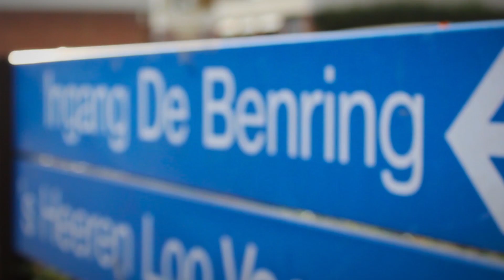De Benring bijeenkomst bespreking voorlopig woonconcept 21 januari 2014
Twee keer een uitpuilende recreatiezaal, gloedvolle presentaties, een enthousiaste burgemeester Penninx van Voorst. Het overtrof de stoutste verwachtingen van de organisatoren. "Met een opkomst van zo'n vierhonderd mensen, is wel duidelijk hoezeer Voorst hecht aan het openhouden van zorgcentrum de Benring", vertelde een van de aanwezigen.

Op 21 januari vond de presentatie plaats van het voorlopige woonconcept van de Benring. Zoals eerder vermeld waren er zo'n duizend ideeën bijeengebracht. Al die ideeën vormen input voor een concept plan, dat letterlijk vol verve uit de doeken werd gedaan.

Wanneer krijgen we de sleutel?
Zoals gemeld zat er veel vaart in het programma. Na een overdonderend begin van Peter Boerenfijn, die de voorste rijen behoorlijk deed schrikken met een virtueel exploderend bejardenhuis, werd het concept uitgelegd. Daarna kregen de jongeren het woord. Zij bleken al heel ver met hun plannen en wisten die inspirerend en overtuigend over de bühne te krijgen, met enkele open doekjes als gevolg. De jongeren willen het liefst morgen aan de slag: "Wanneer kunnen we de sleutel krijgen?"
Het Voorsterbelang hield, mede namens het dorpshuis, een pleidooi om er vooral samen een succes van te maken. Want 'als we niks doen, verdwijnt de Benring langzaam'. Er werd ook benadrukt het proces de tijd te gunnen. 'Haastige spoed is zelden goed'.

Indrukwekkend en realistisch was het verhaal van Ad Pijnenborg, (mede-)oprichter en voortrekker van een succesvolle zorgcoöperatie, met als motto: Wonen voor ouderen zonder zorgen met zorg. "Een organisatievorm als een coöperatie is het overwegen waard. Bereid je wel goed voor, maar begin gewoon! Je kunt veel bereiken, als je maar steeds je belang voor ogen houdt."

Wat vond Voorst zelf?
Naast mensen die zich direct wilden aanmelden bij een mogelijk op te richten coöperatie, was er ook wat begrijpelijke voorzichtigheid. Wie is financieel verantwoordelijk?, was een belangrijke vraag, want uiteindelijk draait het ook om geld. Het Voorsterbelang liet daarop weten, ook graag betrokken te willen worden bij de op te stellen business case. "Die moet ook van Voorst komen". Bestuurder Boerenfijn van Habion deed daar niet ingewikkeld over: "Natuurlijk, iets wat van Voorst is, is niet van Habion."

Het concept in vogelvlucht
Het voorlopige plan bestaat uit wonen voor ouderen, wonen voor jongeren en de verbinding tussen die twee. Bij wonen voor ouderen horen begrippen als veiligheid, betaalbaarheid, zorg en keuzemogelijkheden in wonen. Wonen voor jongeren kan in de aanleunwoningen. Ook hier is de betaalbaarheid belangrijk. De jongeren gaven daarbij zelf aan dat ze graag iets voor de ouderen betekenen.
Belangrijk onderdeel van het concept is verder de verbinding. Niet alleen tussen de jongeren en de ouderen, maar in feite met de hele Voorster gemeenschap. Kernbegrippen bij de verbinding zijn activiteiten, sociaal ondernemerschap en ontmoeten.

Onder dit concept staan vier pijlers die onlosmakelijk met elkaar zijn verbonden. Ze vormen gezamenlijk de basis onder het plan:
1. Verenigingsleven als belangrijke schakel
2. Sociaal ondernemerschap: café, lunchroom, winkel etc
3. Opvang/werktuin voor dagbesteding, werk, dagritme voor mensen in het dorp
4. Kom logeren.nl. Nieuw concept, waarbij kamers kortstondig worden verhuurd.
De komende acht weken worden de plannen verder concreet gemaakt. Iedere donderdag is het werkatelier open voor belangstellenden, die hun steentje willen bijdragen.